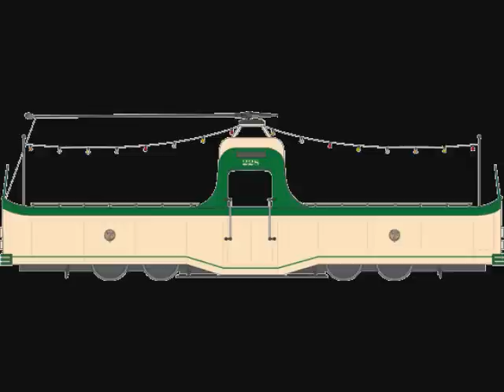No 228.Blackpool, England trams_ Nov.09.2012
Blackpool, England
Built 1934 • Tribute livery

This streetcar turns more heads than any other in Muni's vintage fleet. It brings smiles to so many who see it sail by - its nautical air whistle gaily tooting.
It comes from Blackpool, England's venerable seaside resort, one of twelve built for that city in 1934. For many years, it ran along the coast to Fleetwood along the coastal promenade, sharing the tracks with a wide variety of unusual English-built equipment. In the fall, Blackpool trams are specially decorated for the "illuminations," with elaborate lighting making the cars sparkle as the sun sets over the Irish Sea.
This particular tram actually crossed the Atlantic twice. In 1976, it delighted Philadelphians as part of that city's bicentennial celebration. Returned to Blackpool, it sat unused because its wheel span had been widened to Philadelphia's broad gauge. After a sister boat tram was successfully leased for the first Trolley Festival from the Western Railway Museum in Solano County, Market Street Railway members went after one that Muni could own, and struck gold with car no. 228, which Blackpool donated to San Francisco as a gesture of friendship. Muni crafts workers restored the car to its Blackpool look and gauge.
Current operational status: In Service; Operates in good weather only, most often on Fridays and weekends.

SAM_0836.AVI - ‎Friday, ‎November ‎09, ‎2012, ‏‎1:26:12 PM